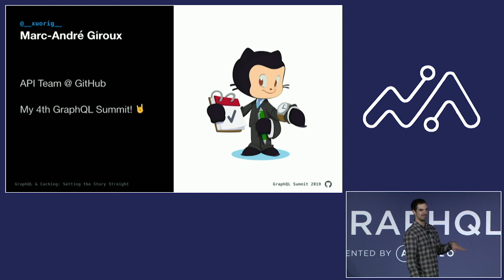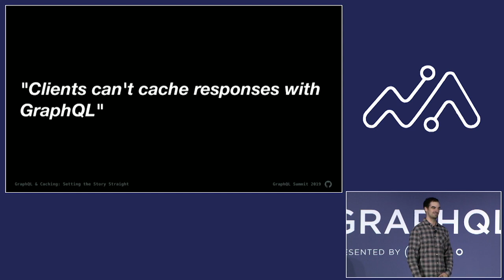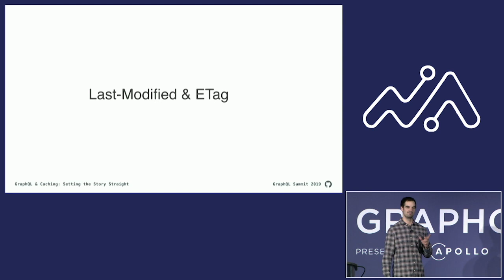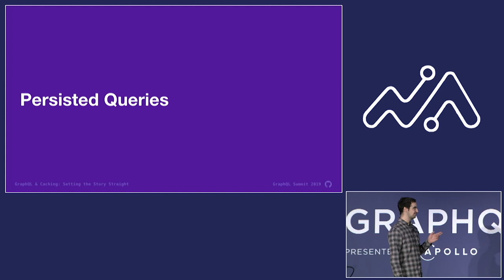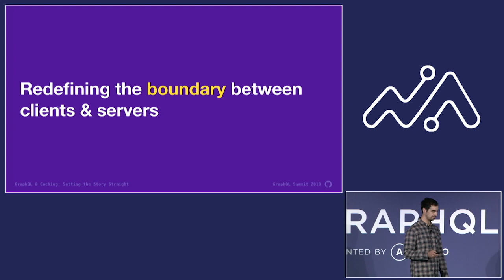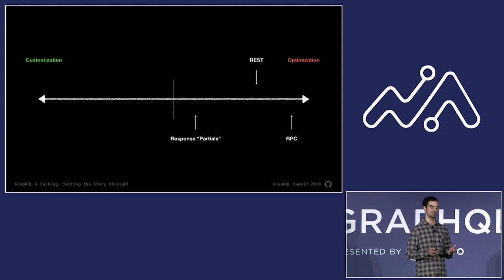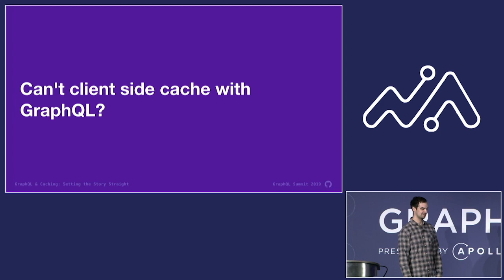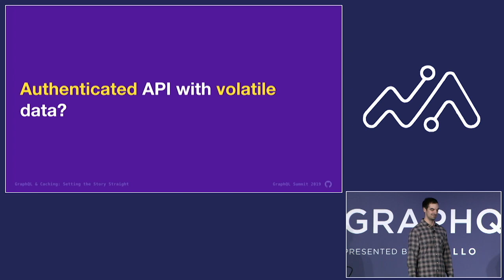Caching & GraphQL: Setting the Story Straight (MARC-ANDRÉ GIROUX Senior Platform Engineer at GitHub)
Learn GraphQL with Apollo Odyssey, our hands-on training and tutorial course platform

What’s the easiest way to navigate your schema and query your graph?

Video Info: Put the words caching and GraphQL in the same sentence, and without a doubt you've got a debate going. It's time to debunk some myths, shine some light and explore the world of caching & GraphQL together.